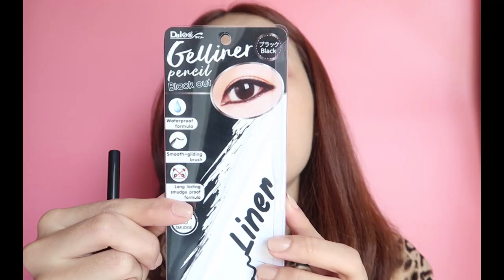Daiso Makeup✨| บ้าไปแล้วเครื่องสำอางค์ราคา 60 บาท🤣|Oilly Ks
ใช้เครื่องสำอางของไดโซะทั้งหน้า
บ้าไปแล้วววว. ราคา 60 บาท ทำได้เลิศขนาดนี้ 🤣🤣